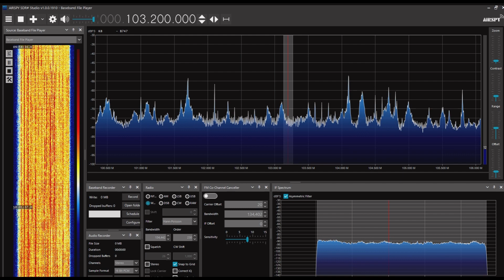望奎県広播電視台綜合広播 103.2MHz 2023/07/11 1001JST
Airspy R2＋SDR#＋CLP-5130-1

黒竜江省綏化市望奎県